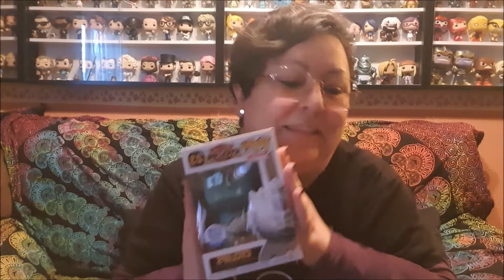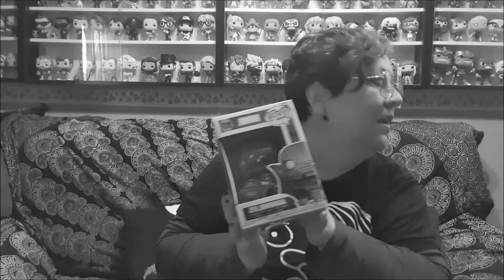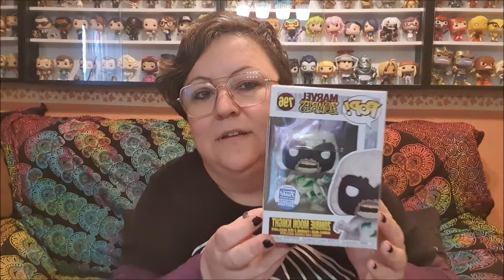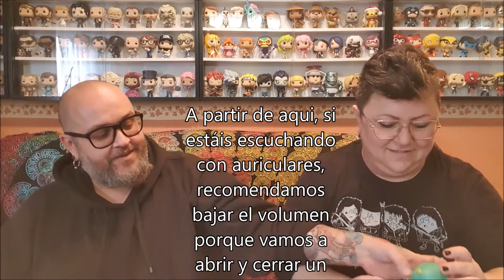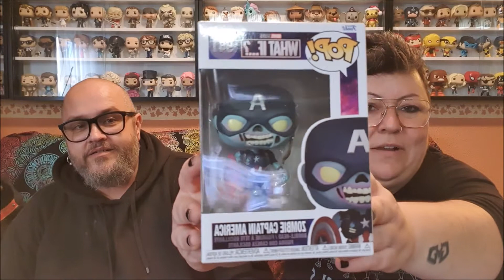Unboxing regalos de Funkavidad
Unboxing en secreto de algunos funko pops que le regalé por Navidad a Gotrek y algunos más. Después enseñamos los que me regaló él a mi.